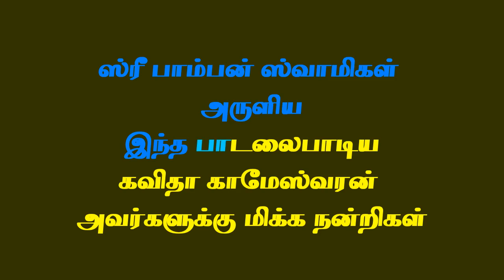SHANMUGA NAAMAAVALI/AUTHOR SRI MADH PAMBAN SWAMIGAL/ PLAY BACK By: KAVITHA KAMESWARAN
POWERFUL MANTHRA .IT SOLVES ALL PROBLEMS.
PL. CONTACT 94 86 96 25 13.